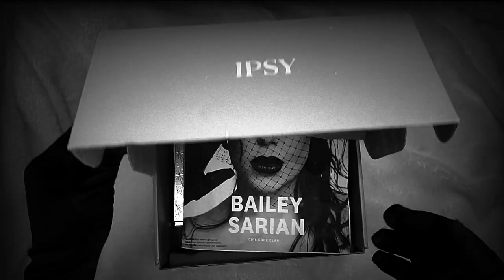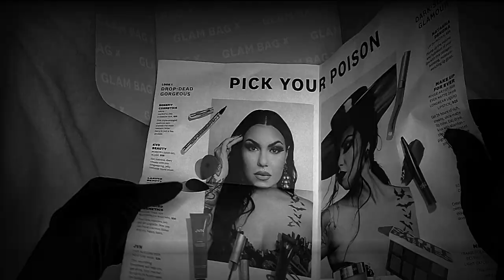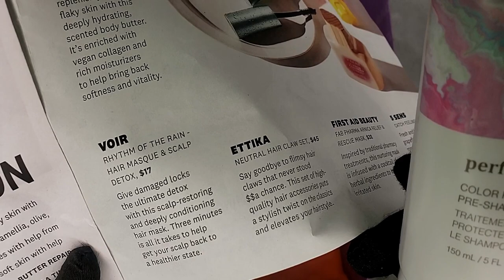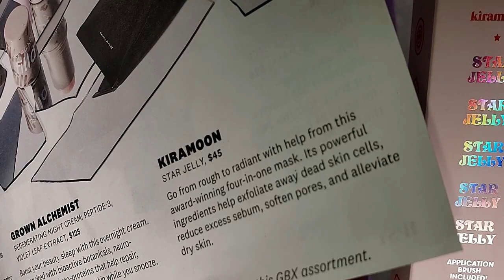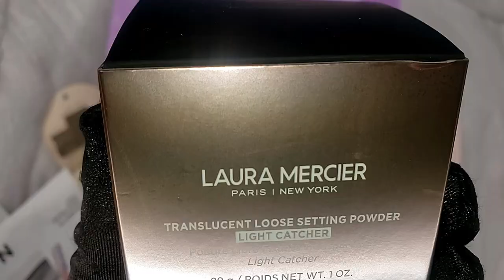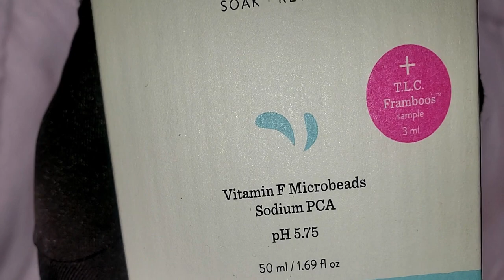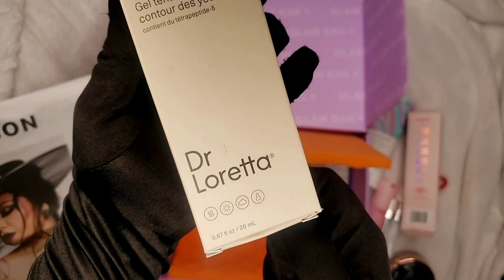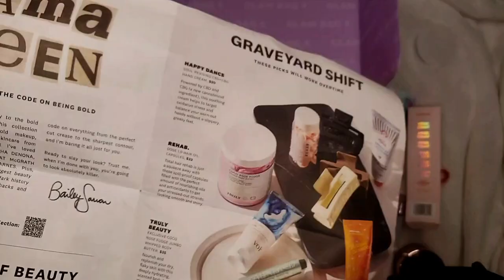THE TRUTH ABOOUT BAILEY SARIAN X IPSY GLAM BAG|HONEST REVIEW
Hi Friendships! I hope you guys are having a wonderful day, Maxi G. here.
for todays video, we are going to UNBOX our first ever @ipsy GLAM BAG X @BaileySarian  for the month of MARCH & give our honest review.

Also friendships we still have open giveaways, only open in US.
 YouTube link provided below:
To win the THIRSTY PALETTE & JEFFREE STAR APPROVE MASCARA:

 • BEAUTYLISH x JEFF...
To win the ANDROGYNY PALETTE & LIP SCRUB: STRAWBERRY GUM & SUPREME GLOSS: TOPSHELF:

 • THE BEST JEFFREE ...

GOODLUCK FRIENDSHIPS!

Have an amazing day friendships! Stay safe, healthy & Happy!
GOD Bless.